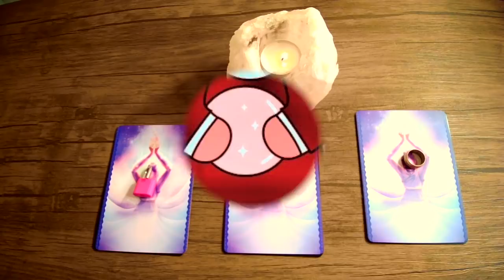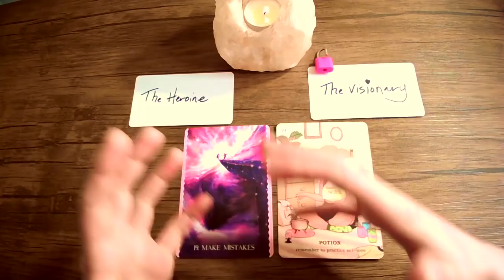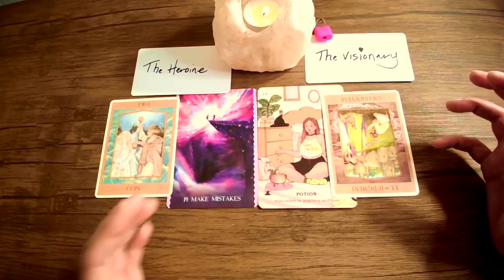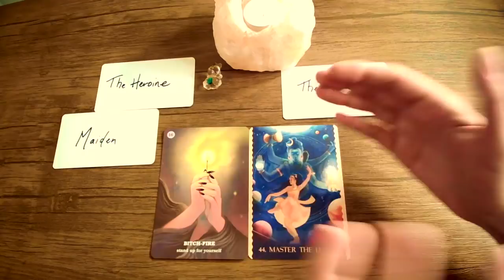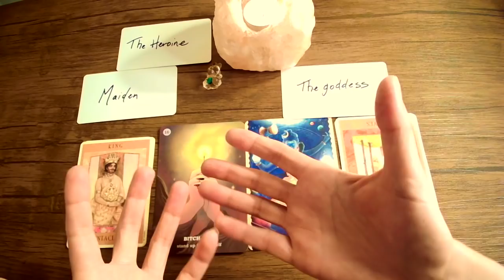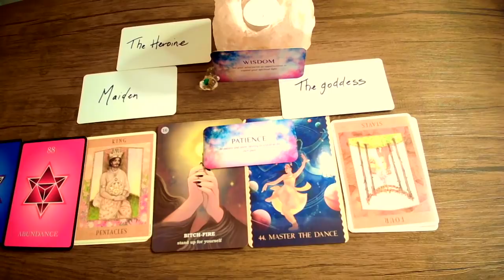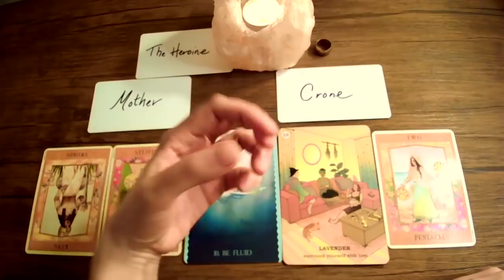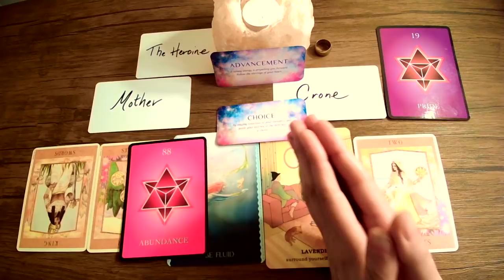🔮Which Goddess Archetype Do You Possess? 💫Your Goddess Essence Revealed🌻Pick A Card//Timeless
🔮Hello, Unicorn Loves! We will be reading your Goddess Essence, and as always we will be delving deep as to how these archetypes have served you, and how they can be used by you to assure your success in this lifetime.

Pile 1: 03:31
Pile 2: 30:11
Pile 3: 56:44

♥️➡️ I'm on TikTok now! Follow for quick, easy and fun energy checkins. tiktok.com/@unicornlighttarot

➡️Purchase Book: Healing and Witchcraft in a Conformist World: 💥Healing and Witchcraft in a Conformist World

💖➡️PLEASE never feel obliged - I am truly humbled that folks are reaching out requesting PayPal information - To those who have already donated I am HUGELY grateful for you.  It is not necessary but always very appreciated…